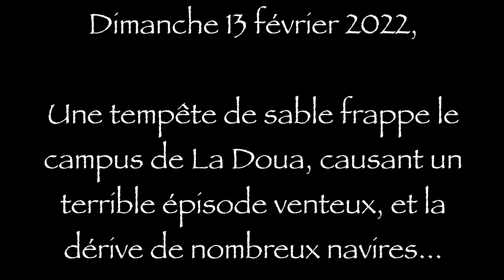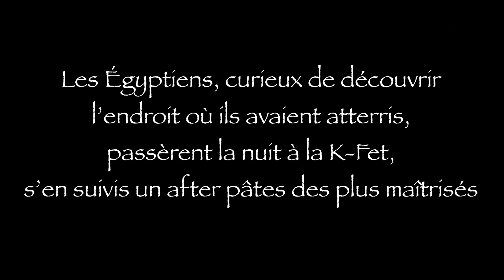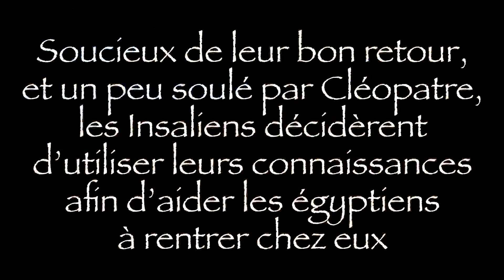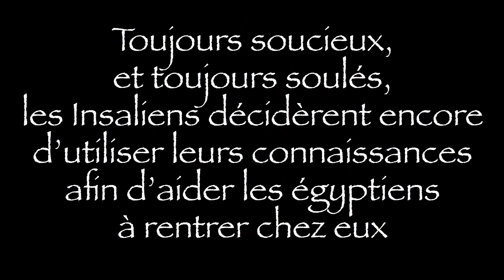[Campagne CdP 2022] Teaser Insarcophage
Tu veux savoir comment se passe une inté chez les Egyptiens ?
Alors suis-nous sur nos réseaux pour ne rater aucune aventure de Cléopates et son équipe !

Oublie pas d’aller voir les potes sur insta !